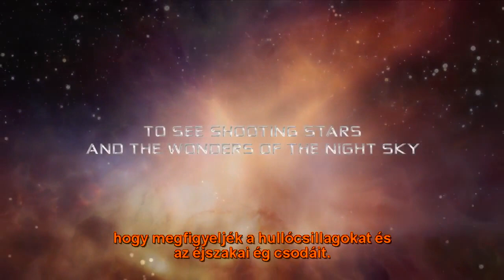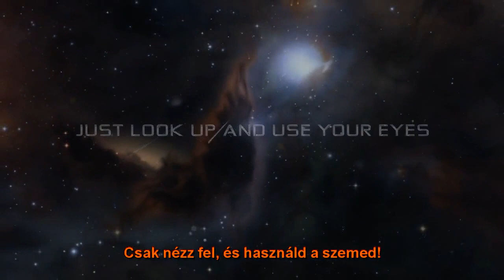Meteorwatch Trailer - HUN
A Perseidák meteorraj érkezését beharangozó trailer, magyar felirattal.

The official Meteorwatch Trailer for the 2010 Perseid Meteor Shower.
With hungarian subtitle.

Trailer produced by Adrian West

Filmed on location in Lala Land and The Universe